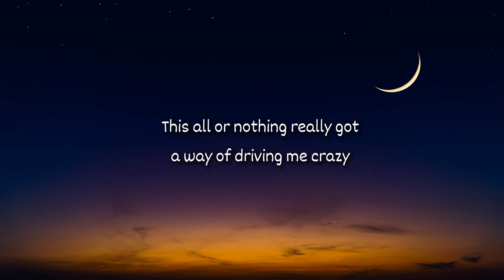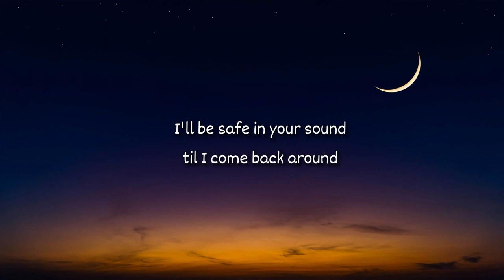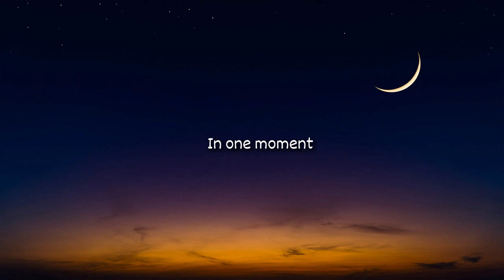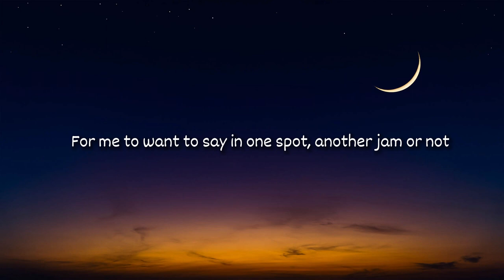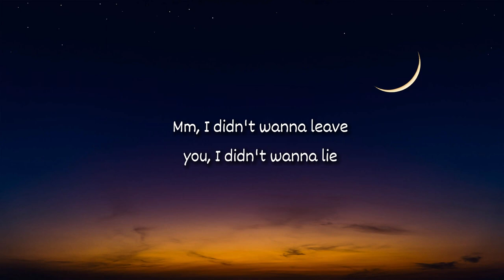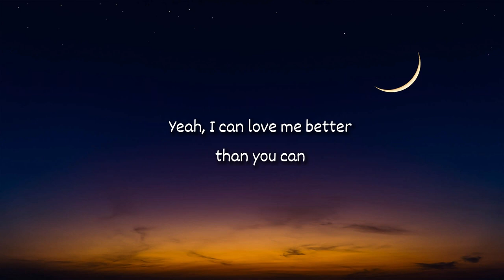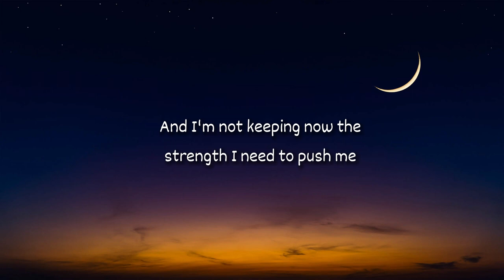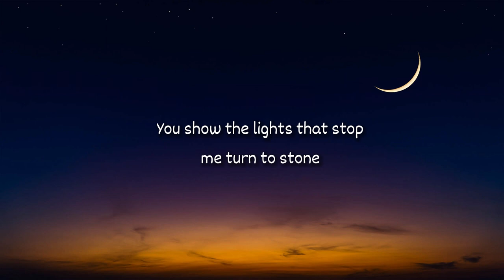Lewis Capaldi - Someone You Loved ( Mix Lyrics) - Lewis Capaldi, Eminem, Miley Cyrus, Ellie Goulding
List Lyrics Song:
01. Lewis Capaldi - Someone You Loved ( Lyrics)
02. Eminem - Lose Yourself (Lyrics)
03. Miley Cyrus - Flowers (Lyrics)
04. The Weeknd - Blinding Lights (Lyrics)